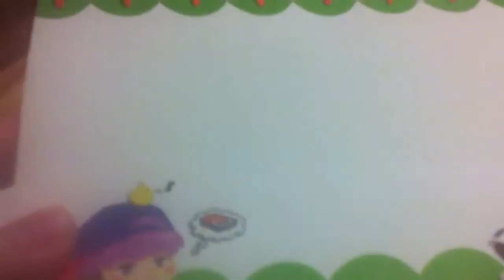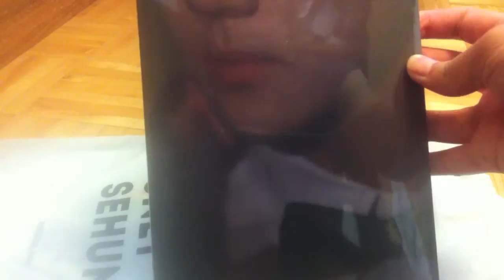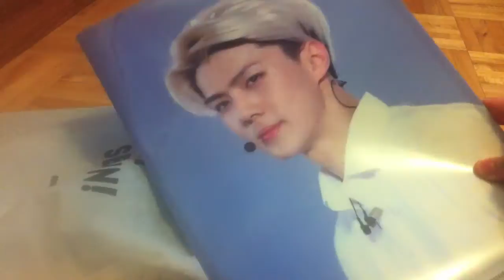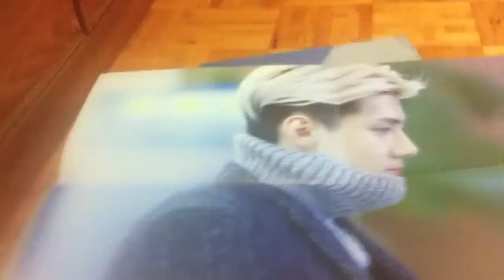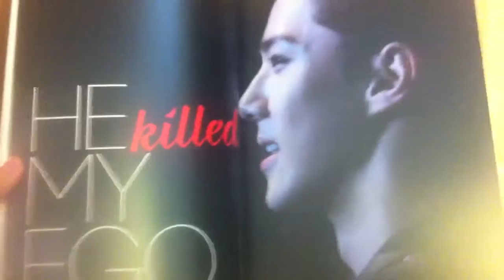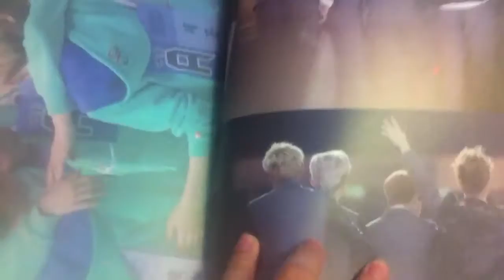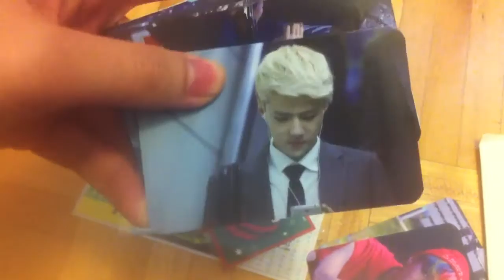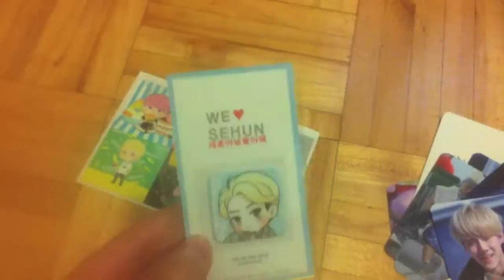[UNBOXING] SEHUNAdotcom 1st Photobook & DVD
Hi guys! Here's my unboxing video of SEHUNAdotcom's 1st pb & dvd "Bittersweet" 2014 goods. I decided to do this because I saw a lot of people on twitter hoping there'd be one, so enjoy!

After flipping through the pb more, I'm really happy with the content that has put into this photobook. All the photos are amazing quality and there's a handful of unseen photos. There's also multiple photos per page which I've read that some other pbs lack. Overall I'm really happy with these goods and it was definitely worth the wait!

I realized after that I didn't open up the DVD so there's a picture below. There are 69 tracks (mainly unseen clips) across 2 discs, and the running time is ~90 min.

My review is too nice? Well, if there's one complaint it would be the random splotches of ink on some photos in the pb. It's not jarring or anything but I've caught it a few times and its clearly out of place. Probably just a few mistakes when it was printed. Other than that, I'm really happy with everything :)